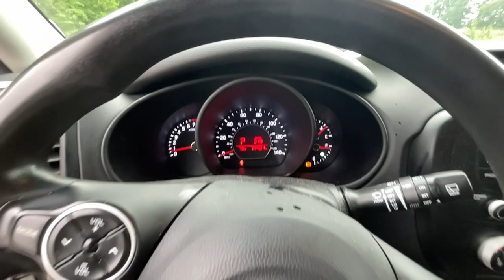2016 Kia Soul McDonough GA P2864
Clear White Used 2016 Kia Soul available in [Location of Dealer] at [Dealer Name]. Servicing the [SEO Tags] area.
2016 Kia Soul + - Stock#: P2864 - VIN#: KNDJP3A59G7409658

Sons Kia
100 Sons Drive

Clear White2016 Kia Soul PlusFWD6-Speed AutomaticI4CLEAN AUTO-CHECK NO DAMAGE LOCAL TRADE-IN. Our Certified Team uses real-time Internet price comparisons to constantly adjust prices to provide ALL BUYERS The BEST PRICE possible. We do not mark them up to mark them down! We utilize state-of-the-art technology to constantly monitor pricing trends in order to offer our shoppers the best competitive pricing and value.With our in house 3 month / 3 thousand mile powertrain and The name to trust in the Atlanta Market Sons will treat you like family. Recent Arrival!Odometer is 4084 miles below market average! 24/31 City/Highway MPG Awards:* JD Power Automotive Performance Execution and Layout (APEAL) Study Initial Quality Study (IQS) Vehicle Dependability Study (VDS) * JD Power Automotive Performance Execution and Layout (APEAL) Study Initial Quality Study (IQS) Vehicle Dependability Study * 2016 IIHS Top Safety Pick * 2016 KBB.com 10 Best Used Cars Under $15000 * 2016 KBB.com 10 Coolest New Cars Under $18000 Our Certified Team uses real-time Internet price comparisons to constantly adjust prices to provide ALL BUYERS The BEST PRICE possible. We do not mark them up to mark them down! We utilize state-of-the-art technology to constantly monitor pricing trends in order to offer our shoppers the best competitive pricing and value.With our in house 3 month / 3 thousand mile powertrain and The name to trust in the Atlanta Market Sons will treat you like family.